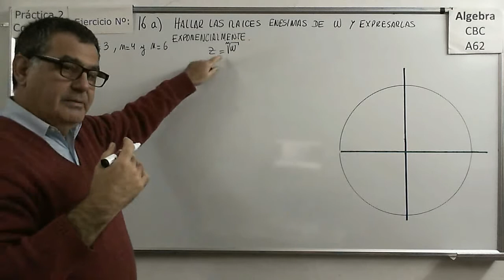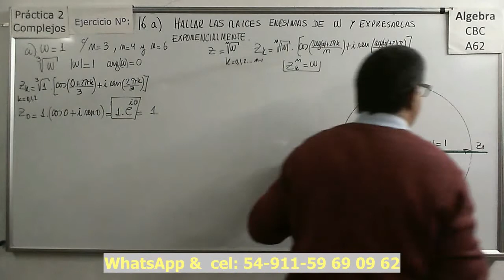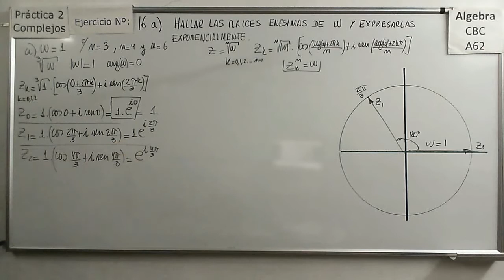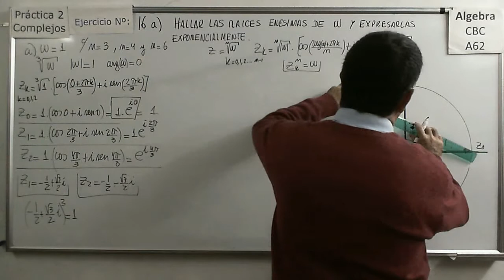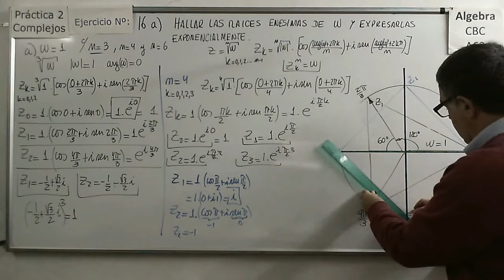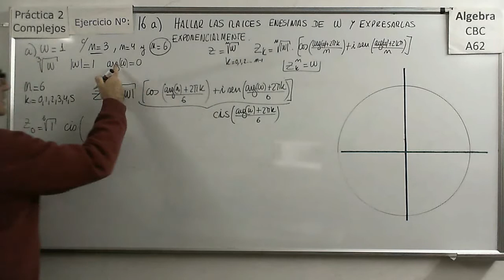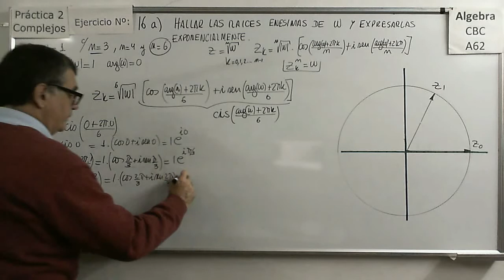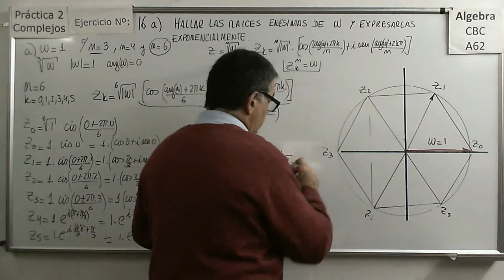Álgebra CBC A-62 Práctica 2 Ejercicio 16a Raices De Un Complejo